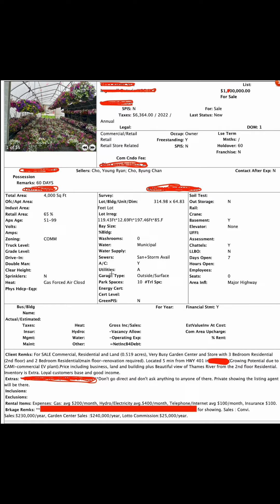Business For Sale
Businesses For Sale